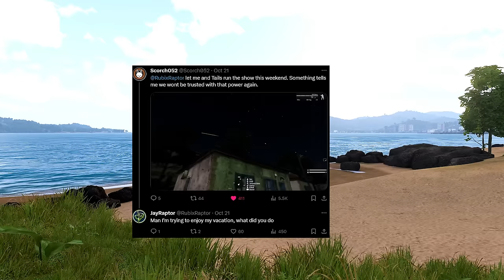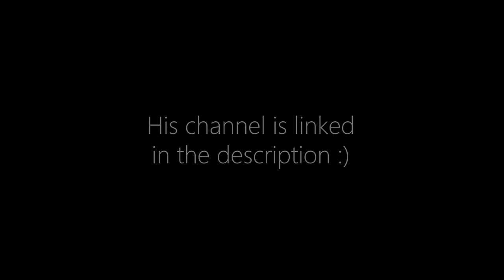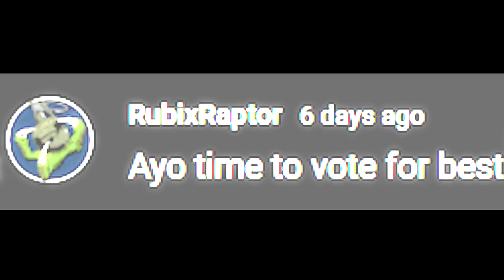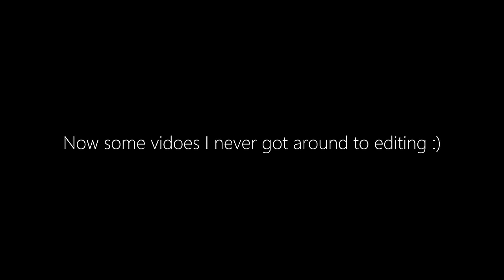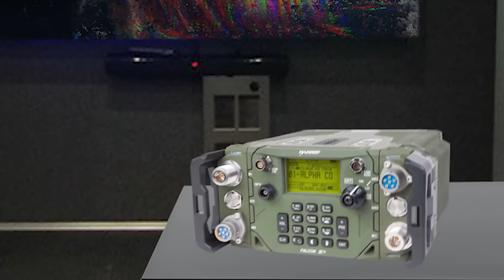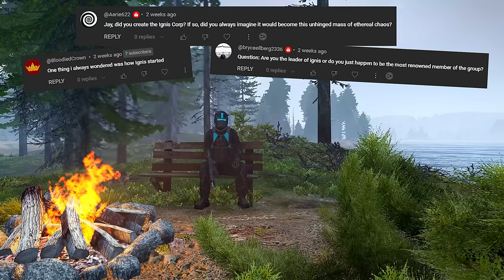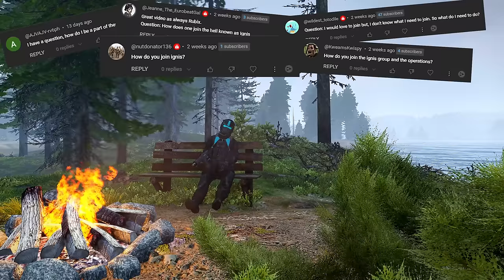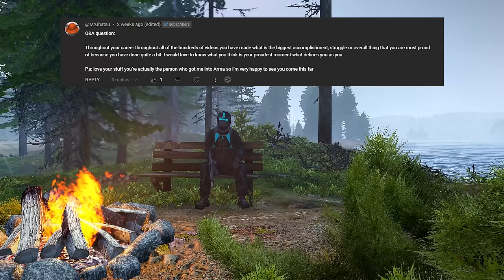My Group is a Threat to Your Mental Health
We once again have made it another year! Enjoy this tribute to 2023 and all the amazing times we've had. Thank you everyone for sticking around and can't wait for this next year!

(Code = RUBIX)

Animations by @Greatdictator

Music Used in Order:

Maze of Galious - World Theme
Kirby: Super Copy Boss
Gang Plank Galleon
Twilight of The Gods - Fire Emblem
Cirno Fortress Stage 2 8bit
Dr. Mario Fever
Street Fighter II Balrog Stage
Samba De Amigo
Kirby: Reflected Laughter
Fire Emblem Theme - Super Smash
Kirby: Candy Mountain
ActRaiser - Fillmore Stage 1
Rogue's Gallery - Sonic Mania
Kid Icarus Uprising - Dark Pit